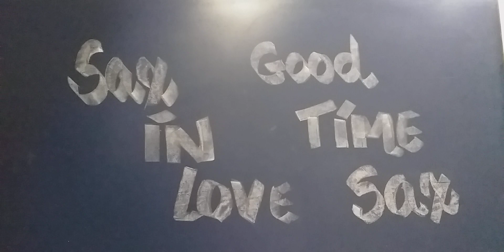Bob Pierce - Georgia On My Mind V3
Bob Pierce Tenor sax " Acustic "
Gravação/Março/29/2021
Categoria: Musica
Playback  - Pablo ( C Instr )
Hoagy Carmichael/Stuart Gorrel